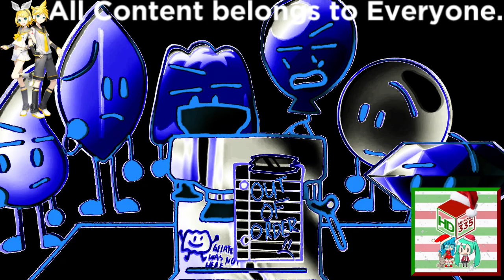(REQUESTED) Who broke it - BFB team Have Cots animatic In BlueSeaFlangedSawChorded